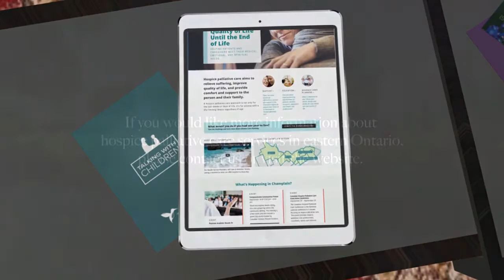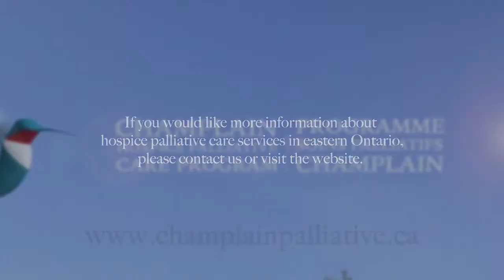Champlain Hospice Palliative Care Program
Gus Champlain, our little man in a big world, discovers and enjoys the resources, people and places offering a palliative approach to care in Champlain region, (Eastern Ontario).